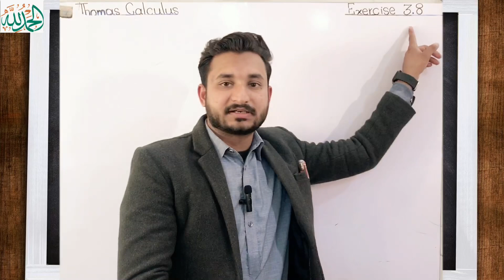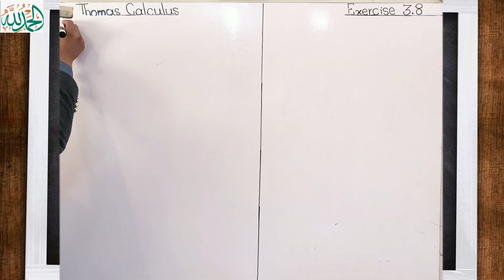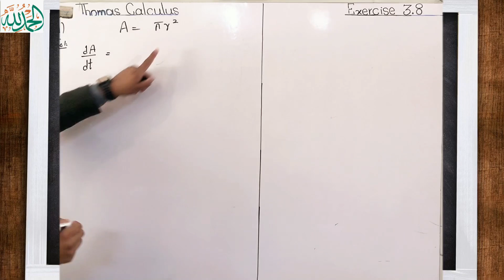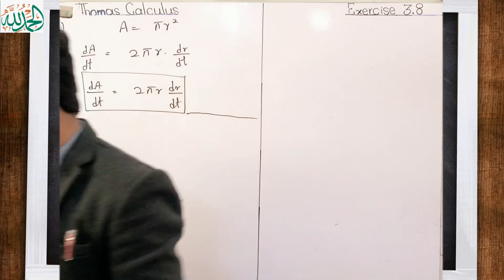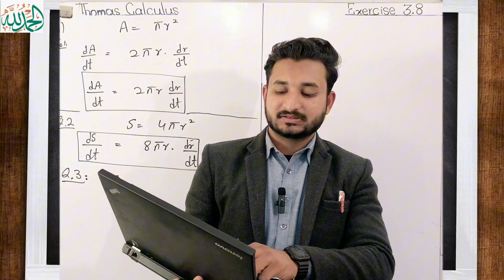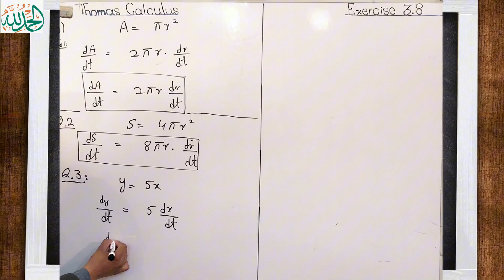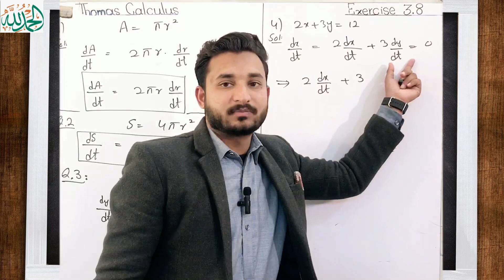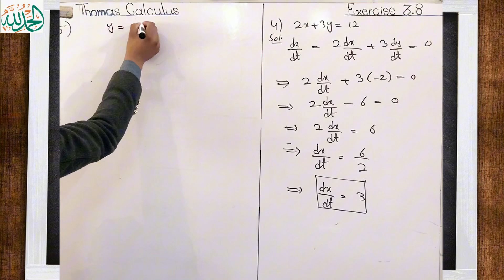Thomas Calculus Exercise 3.8 Question #1 to 5 solution| Related Rates| English subtitles By MSN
Thomas Calculus Exercise 3.8 Question #1 to 5 solution| Related Rates| English subtitles By MSN Mathematician| 11, 12, 13 and 14 edition|
Topic cover:
1)Thomas calculus exercise 3.8 solution
2) Question 1 to 5 solution
3) Related Rates
4} Important solved problems